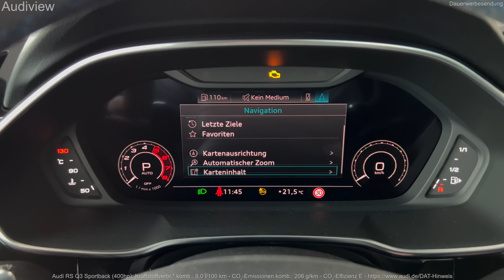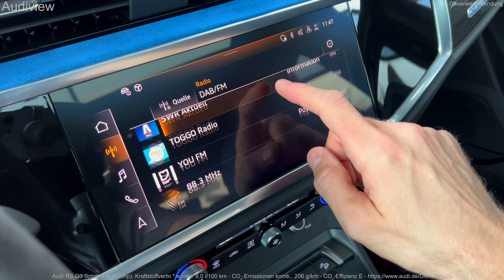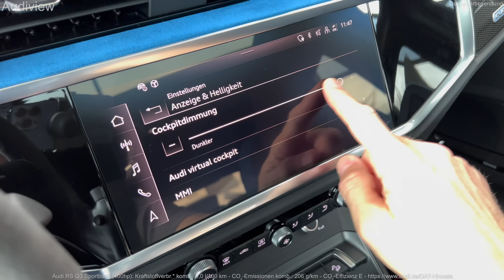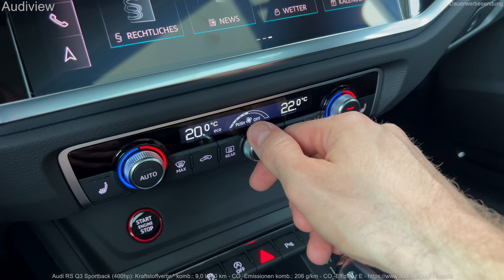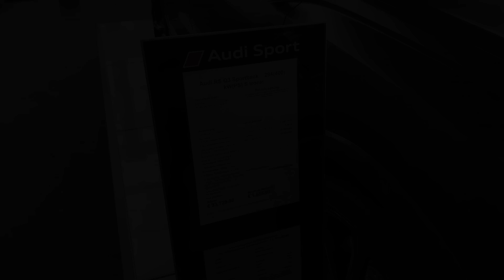2023 Audi RS Q3 Sportback (400hp) - Interior and Exterior Details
Visual Review (interior and exterior) of the new 2023 Audi RS Q3 Sportback (400hp).

Kraftstoffverbr.* komb.: 9,0 l/100 km - CO₂-Emissionen komb.: 206 g/km - CO₂-Effizienz E